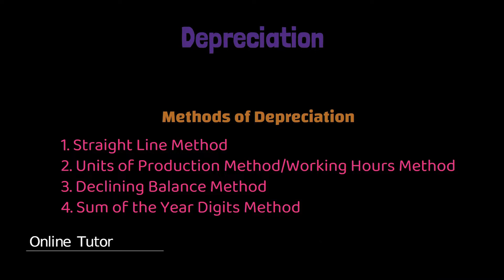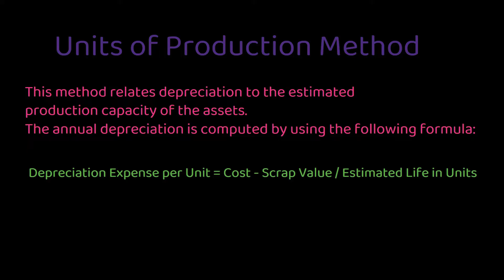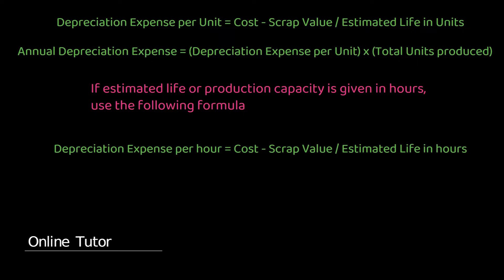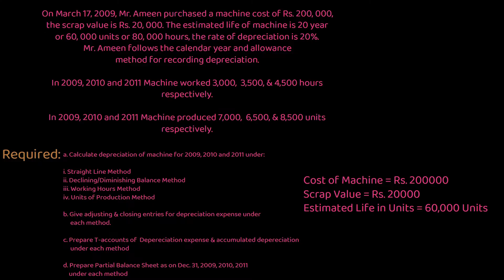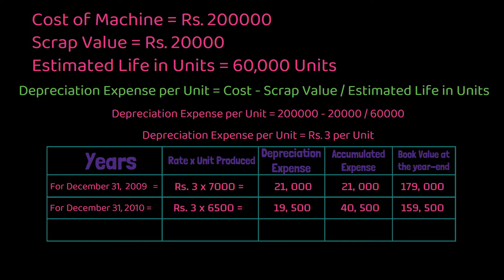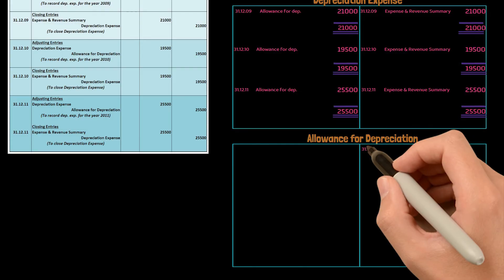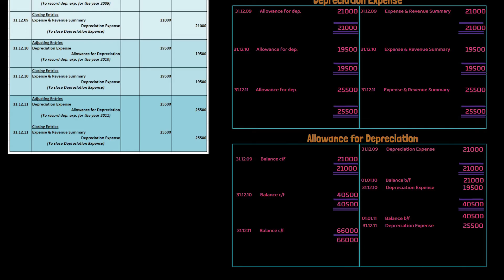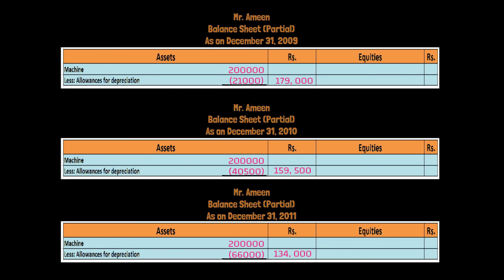2nd Year Commerce | Depreciation (Part 5) | Units of Production Method of Depreciation in Urdu/Hindi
In this video lecture, you will learn about  Second Year (XII) Commerce, Accounting.

Chapter 2: Depreciation (Part 5)

In this lecture you will learn about:
- How to find Depreciation under the Units of production method.
- How to prepare General Journal to pass general entries of depreciation expense and allowance for depreciation.
- How to prepare partial balance sheet.

We follow Karachi Board Syllabus and Petiwala Book

Follow Online Tutor on Instagram:
onlintutor.pk